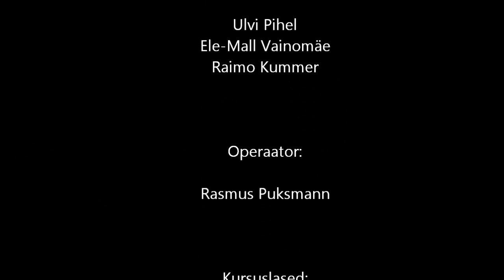Praktiline töö kursusel kohas Filmimees, Pirita jõe ääres ja jõe jääl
Reporter/saatejuht/toimetaja kursuse õpilaste meeskonnatöö.
Salvestamise mõte oli spontaanne ning vahendiks telefon HTC Desire.

Tegelased filmis:

Juhendajad ja toetajad:
Ulvi Pihel
Ele-Mall Vainomäe
Raimo Kummer

Operaator:
Rasmus Puksmann

Kursuslased:
Kätlin Kuusemäe
Siim Kuusik
Liana Kross
Kristiina Kallaste
Kristi Arak
Tarmo Karu
Eduard Laur
Brigit Vahemets
Külli Roosi
Regina Lugima
Kristiina Viil
Meelis Rondo (salvestas
toimuvat telefoniga  ja
monteeris selle siia kokku)

Koer:
Muff

Tegelased, kelle nime hetkel kahjuks ei tea:
Päästeameti töötaja
Isa ja poeg, keda küsitleti
Kalurid jääl

Muusika:
Toomas Rull
"Kiire, kiire, kiire"
Muusikud:
Jürmo Eespere- klahvpillid (Rhodes)
Raun Juurikas- klahvpillid
Raul Sööt- tenorsaksofon
Mihkel Mälgand- 6-keelne basskitarr
Toomas Rull- trummid ja löökriistad

Märts 2012
Tallinn